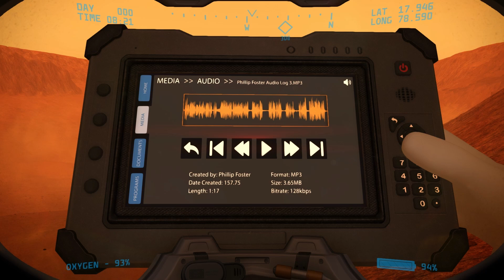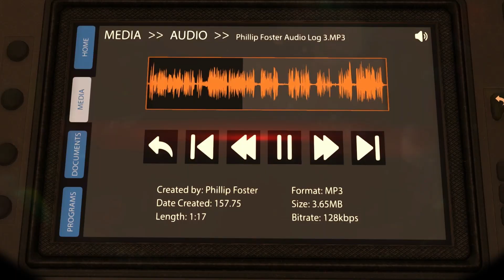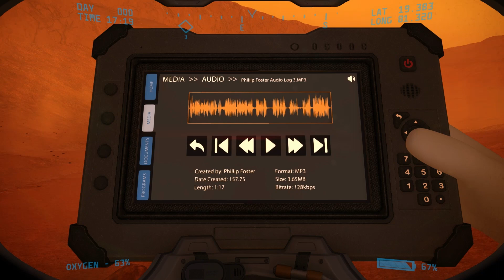Lacuna Passage - Pre-Alpha Gameplay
Demonstrating some very early gameplay for the Mars exploration and survival game, Lacuna Passage. The time of day has been sped up to show the full day cycle.